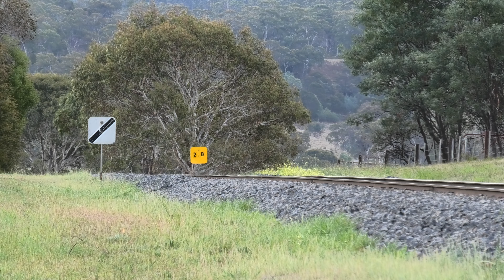TasRail train 534 TR11/TR09 Rekuna 9/11/2023